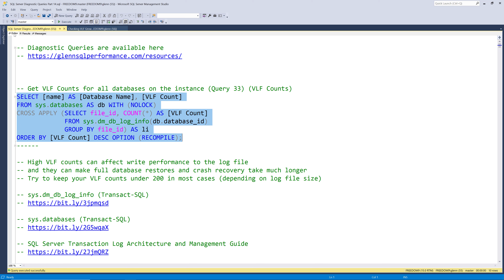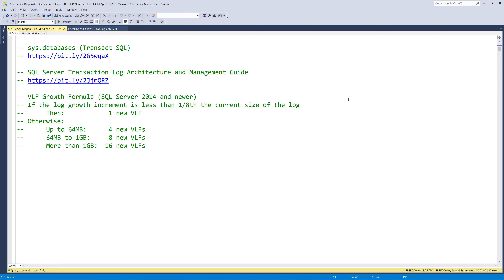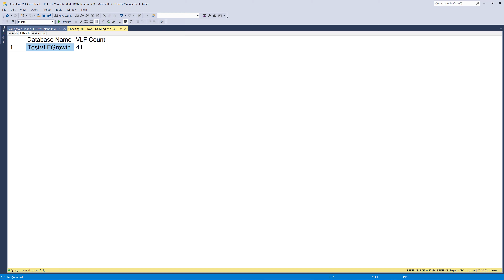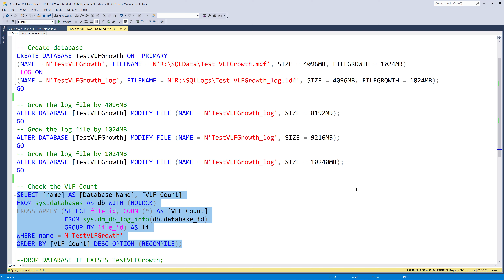SQL Server Diagnostic Queries - Part 14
In this video, we are going to cover one query, and it is a useful one! This is Query 33 – VLF Counts

This series of videos will go through the complete set of my SQL Server 2019 Diagnostic Information Queries.

I have a blog post that coincides with this video. It is SQL Server Diagnostic Queries – Part 14, available

Note: There are separate versions of these queries for every major version of SQL Server starting with SQL Server 2005. The general concepts in these videos are applicable to all versions of SQL Server, Azure SQL Database, and SQL Managed Instance.

⏱️TIMESTAMPS⏱️
0:00 Intro
0:17 Query 33  - VLF Counts

Host, Video: Glenn Berry